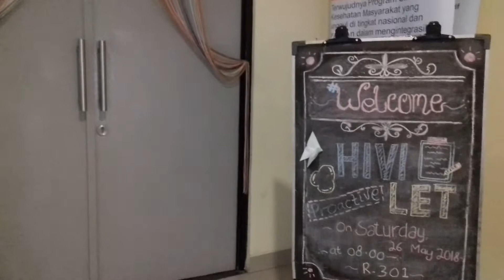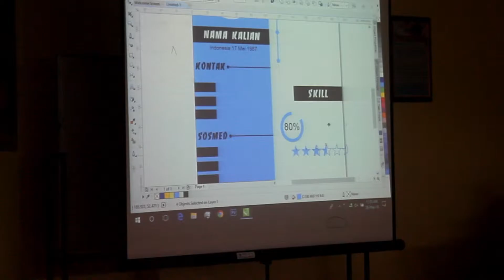HIVIlet Kesehatan Masyarakat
Assalamualaikum Public HealtErs

Kegiatan HIVI-LET  Kesehatan Masyarakat UIN Syrif Hidayatullah Jakarta dengan tema PROACTIVE " Prepare Our Future With A Cool Motivation Letter and Cirruculum Vite" .

ID LINE : @hfk3038f